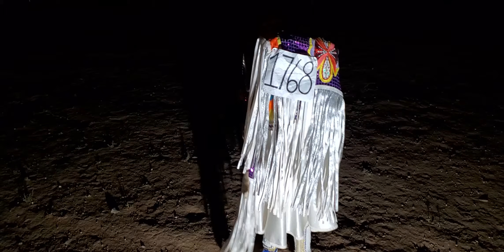Maleya Jishie Contestant #1768 Jr. Girls Fancy Shawl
Maleya is 7yrs old and a Diné from Lukachukai, Az.